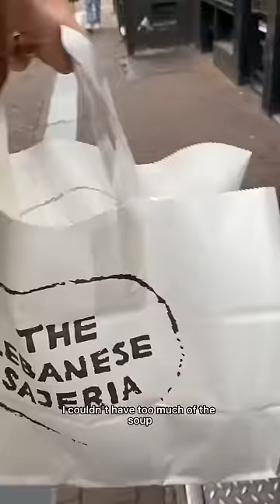Rating foods I had in Amsterdam